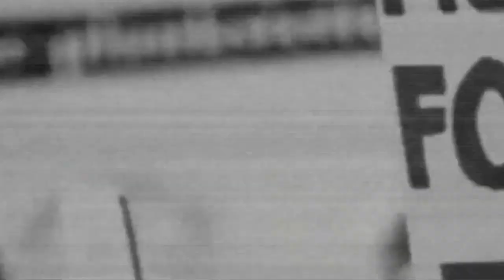Mbah Amin Lengserkan Jokowi Pak Udin dapat Amanah dari Rakyat Untuk menjagara NKRI